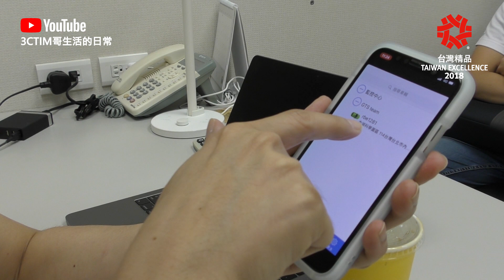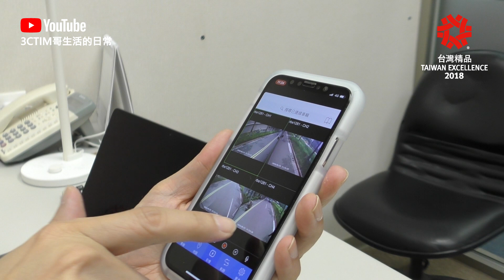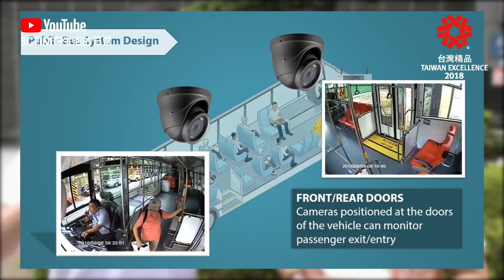用路安全要靠它！還能用iPhone、Android手機監控你的車隊！慧友科技車隊監控系統【3cTim哥x台灣精品】